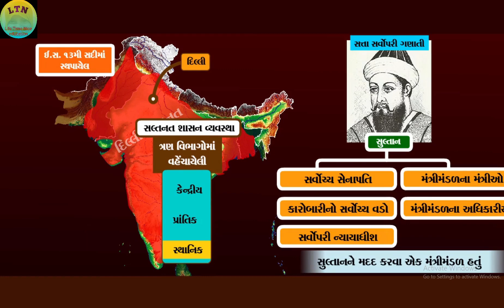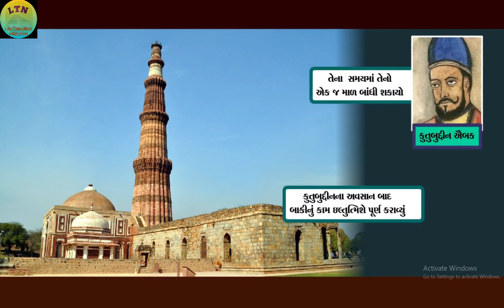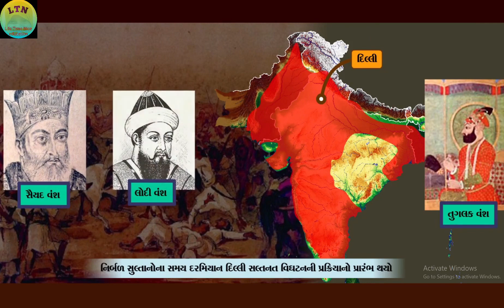std-7 social science chapter-2 |દિલ્હી સલ્તનત | delhi saltanat | ધોરણ-7 સામાજિક વિજ્ઞાન પાઠ-2 | ltn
std-7
dhoran 7 samajik vigyan Delhi saltanat
samajik vigyan dhoran 7 delhi saltanat
સામાજીક વિજ્ઞાન ધોરણ 7 દિલ્હી સલ્તનત
ધોરણ 7 સામાજીક વિજ્ઞાન દિલ્હી સલ્તનત
ss std 7 unit 2
પાઠ-2
એકમ -2
ધોરણ-7
dhoran-7